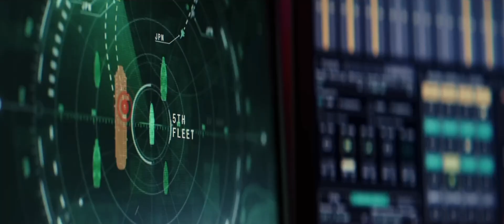Captain America: Brave New World - Teaser Trailer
The first official trailer for Captain America: Brave New World has been released, only in theaters on February 14, 2025.